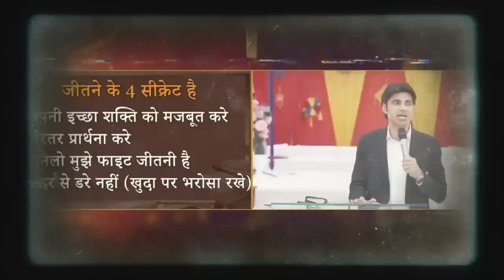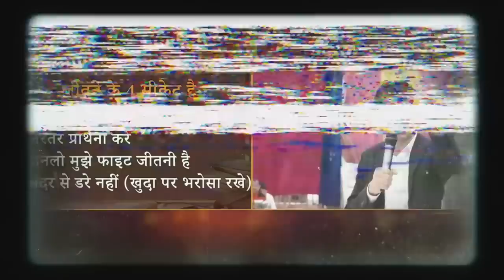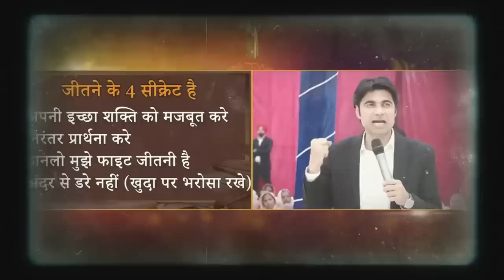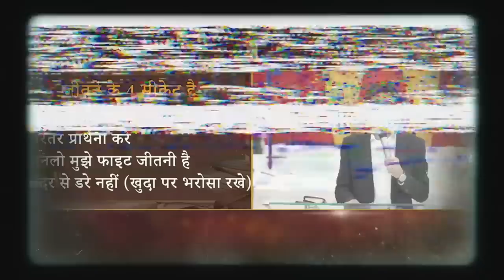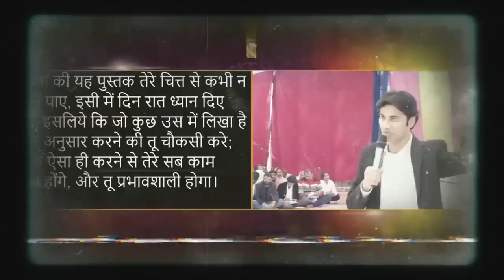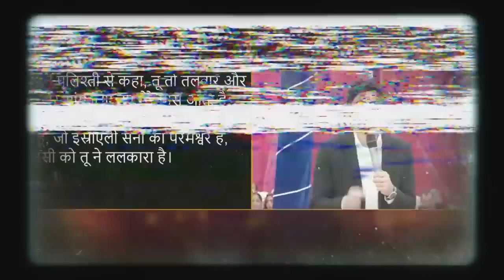भविष्यवाणी 29-03-2023 prophet prophetbajindersingh Prophet Bajinder Singh Ministry